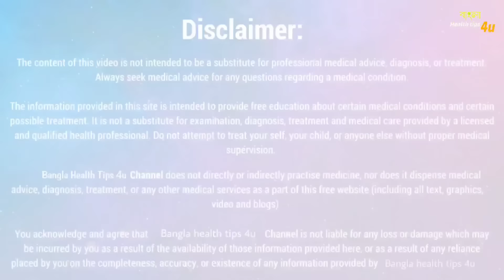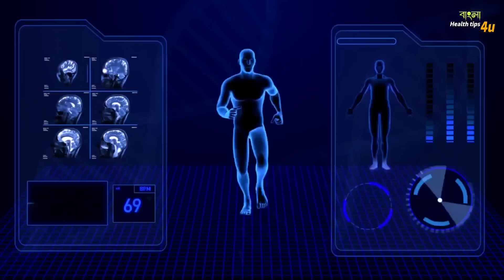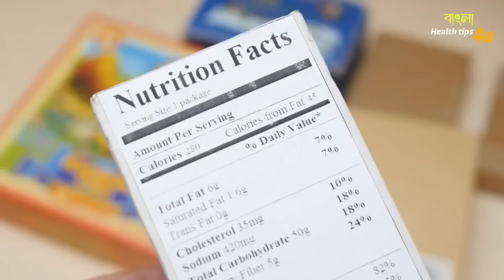5 টি ভুল যেগুলোর জন্য বডি তৈরি হচ্ছেনা আপনার । Body building Mistake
5 টি ভুল যেগুলোর জন্য বডি তৈরি হচ্ছেনা আপনার । Body building Mistake

MANSURE PROLONG

Early discharge is a common problem faced by men. ManSure prolong supplements can help you address this issue in the most effective way.

The Capsules are 💯% natural and Ayurvedic with no side effects!
60 capsules in each box, for effective results, take for ~3-4 months!

আজকের এই ভিডিওতে আলোচনা করা হয়েছে -
5 টি ভুল যেগুলোর জন্য বডি তৈরি হচ্ছেনা আপনার । body building mistake ১২ টি ভুলের কারণে আপনার বডি বানানো হচ্ছে না muscle building mistakes বডি হচ্ছে না gym mistakes বডি তৈরির খাবার mistakes at body building দ্রুত বডি বানানোর উপায় bodybuilding mistakes বডি বানানোর ব্যায়াম bodybuilding tips for beginners বডি কিভাবে বানাবো top 5 bodybuilding tips বডি কিভাবে বানাবো বডি বানানোর উপায় diet mistakes for building muscle ব্যায়াম করার পরেও বডি হচ্ছে না